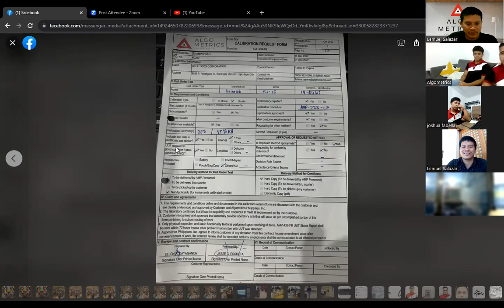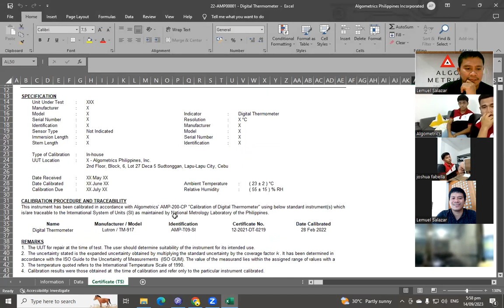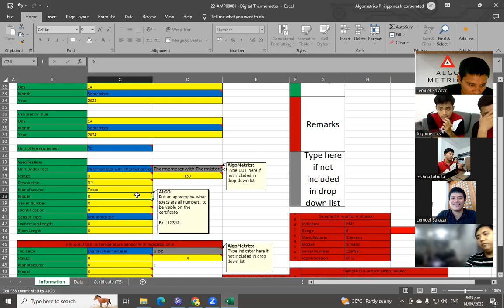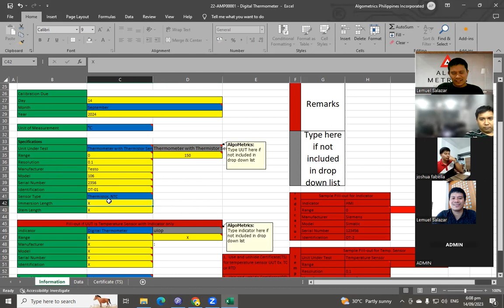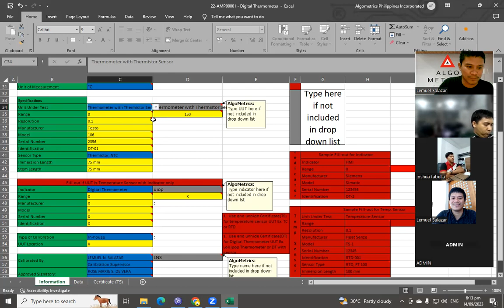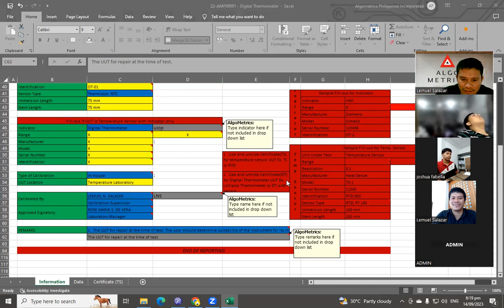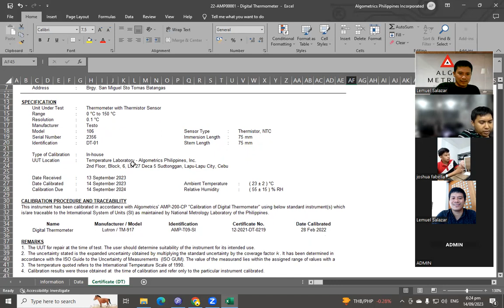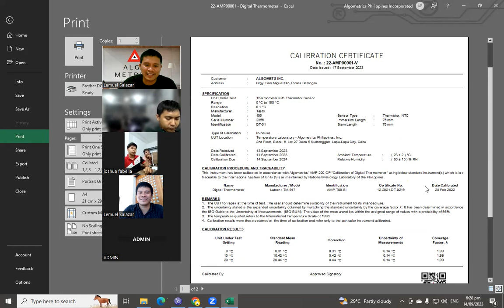Digital Thermometer Reporting Part 1